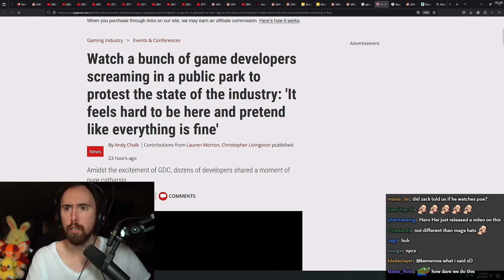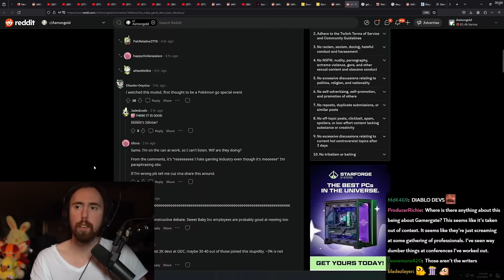Game devs have lost their minds..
Asmongold Clips / Asmongold Reacts To: Game Devs Scream At GDC